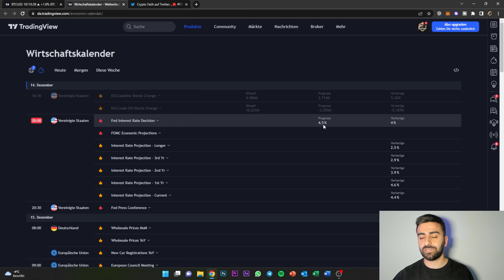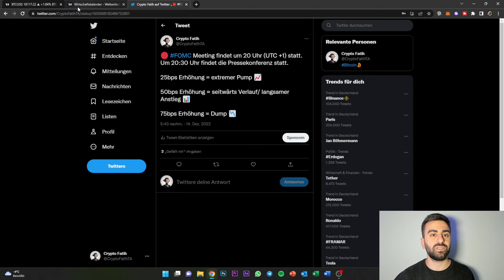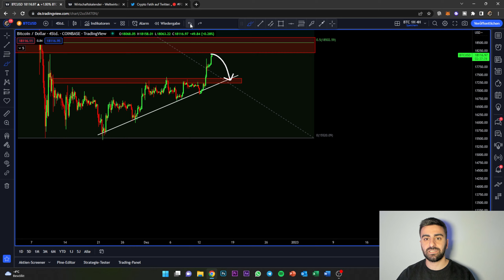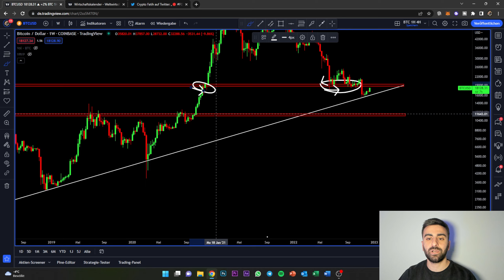Weiterer BITCOIN PUMP dank FED voraus!? l Nächstes BTC Preisziel!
Bitget (BIS ZU 5000$ GRATIS)

🔒 LEDGER Hardware Wallet – Für maximale Sicherheit!!!

🔥 GRATIS Token (Mit DIESEM Link👆)